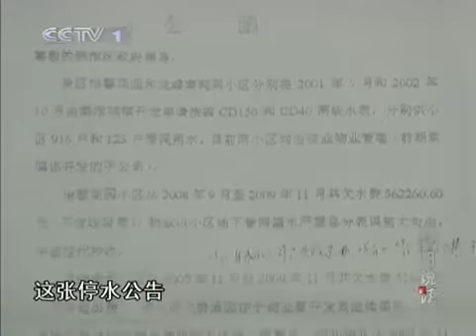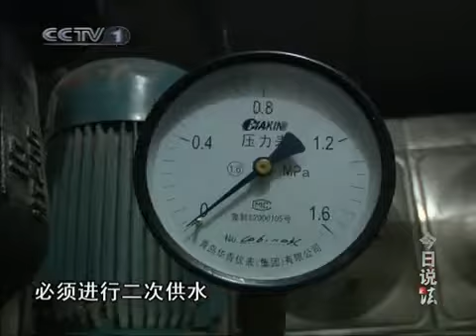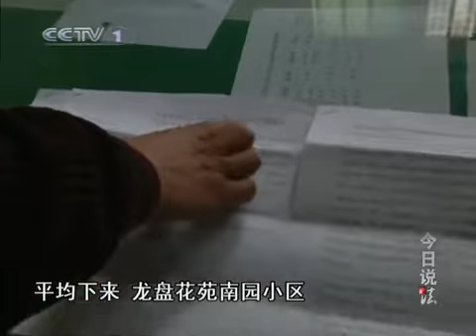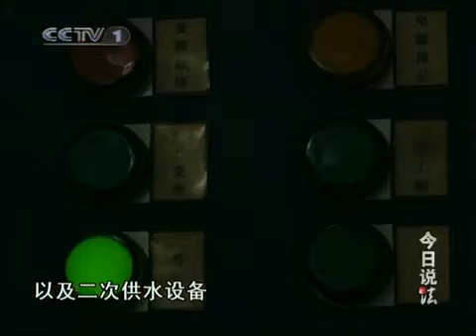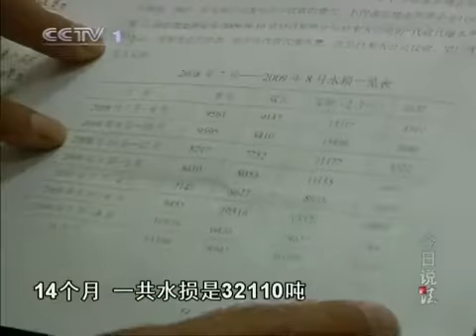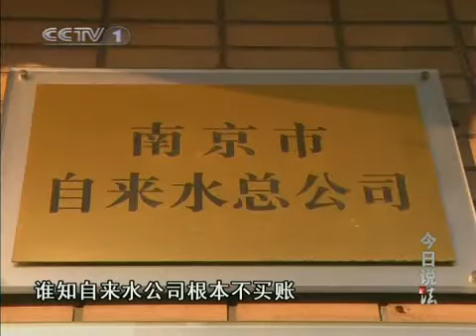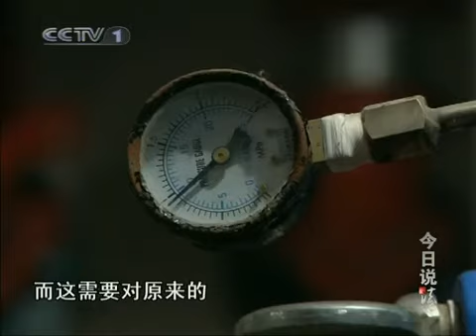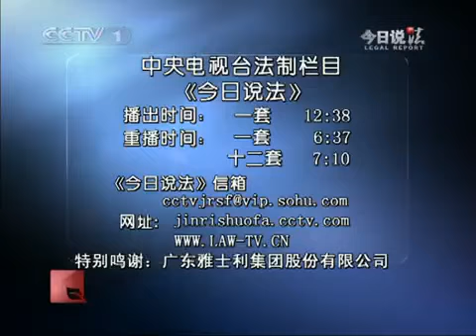今日说法 谁该为"水损"买单